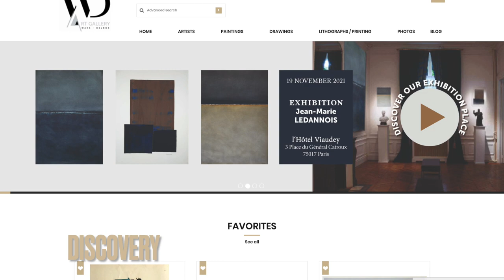Introducing WD Art Gallery MODERN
With the taste for research and sharing, WD Art Gallery wants to discover to you some famous artists or not from the end of the 20 and the 21e century. For the most of our artworks are abstracts (paints, draws, lithographs, photographs...). These are selected by our qualified specialists.

As much as for amateurs than for collectors, the gallery offers artworks and prices with the desire to democratize Art.

United by the same passion, the two founders with atypical careers, Bertrand Delbos and Nathan Waks have agreed to offer you this new way of disseminating art. For them, each work sold by the gallery should be an opportunity to learn or to discover.